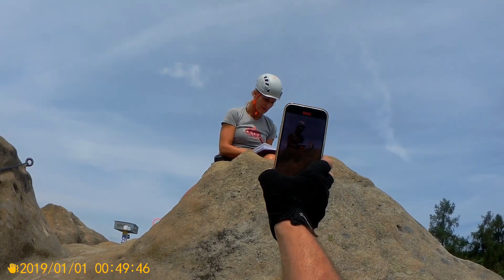Via Ferrata w Jonsdorf